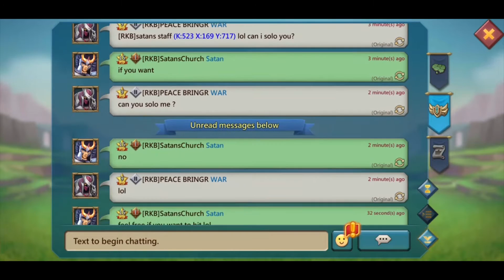Let's play Lords Mobile: Tower Defense Gameplay Part 398